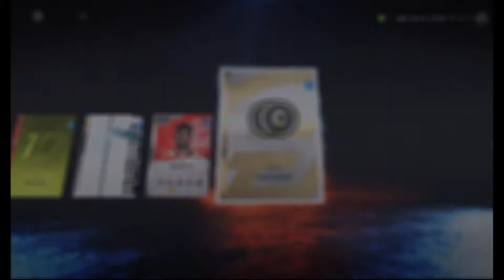NHL 20 - Opponent Rages, Yelled At By Dad, and Quits - Division 1 HUT Gameplay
In this video I play a game of Divison 1 HUT while making my opponent lose it.